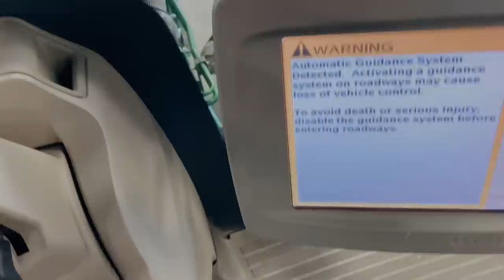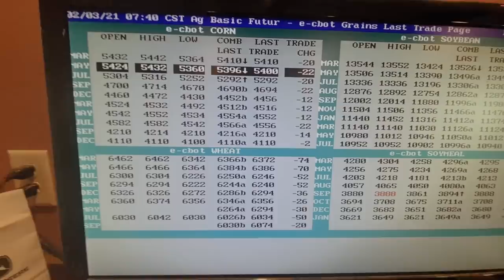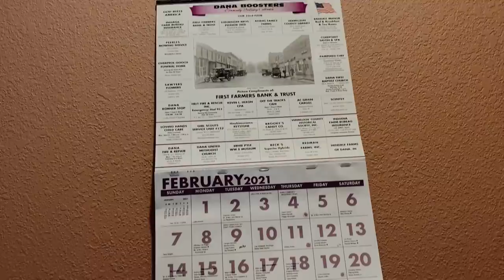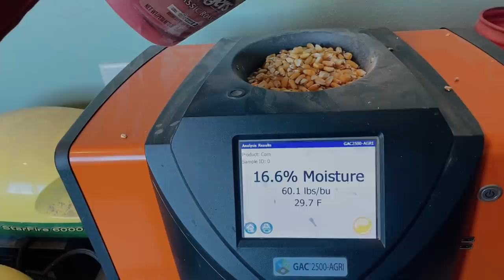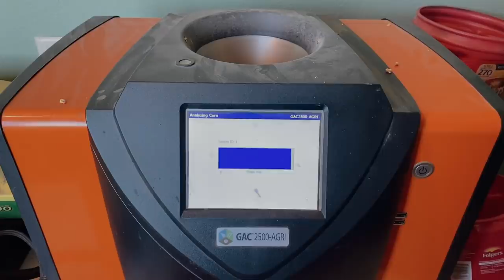Week Recap: Shop Work, Loading Trucks, & Helping the Neighbors with Their Big Project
Between the guys hauling corn and switching out tractors for combines in the shop and everything in between, it’s been a pretty busy week. After finishing washing up the 8310 and 9560 last week, the guys serviced them and we got them back out in the storage shed and replaced them in the shop with my dad’s combine and one of the neighbor’s. The John Deere guy is coming the beginning of next week to check them all over. A lot of corn got hauled to town the past few days to fill February contracts and bins emptied. We also got to head over to another neighbor’s this week to provide some extra hands putting the roof back on one of their tractors. Overall, it was a pretty dang good week!

Facebook - Heart of the Midwest